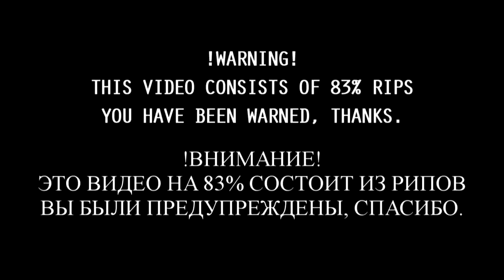Path of Exile 3.16: SCOURGE DAY # 45-46 Highlights ENDLESS DELVE DAY 3-4, THE GIGA GOLEM and more...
50$ Patrons: Anonymous